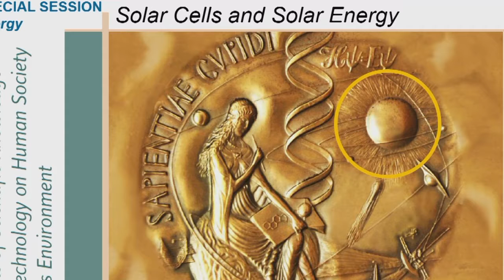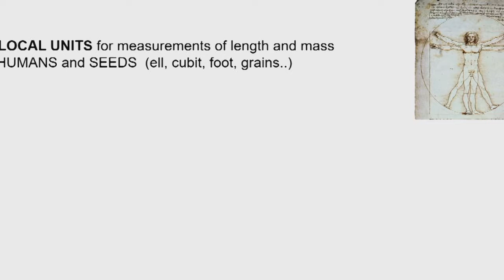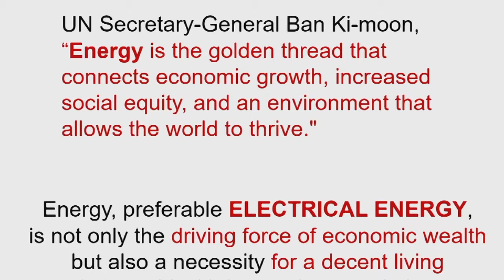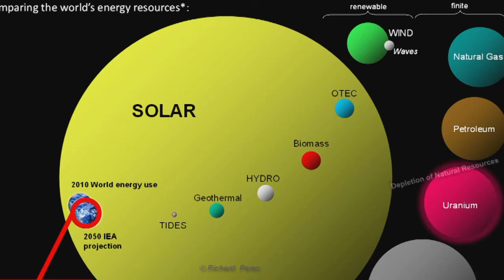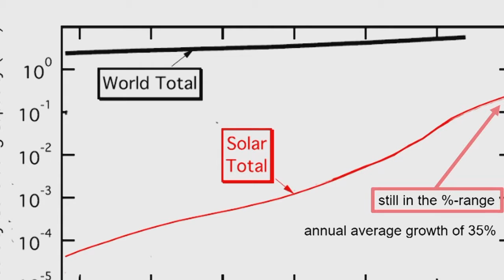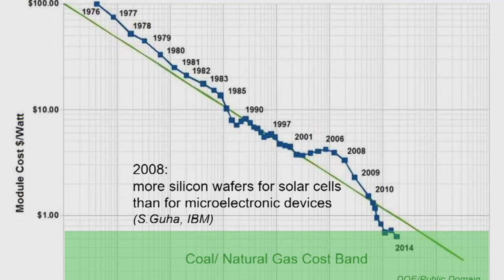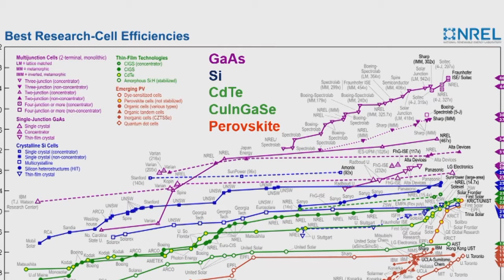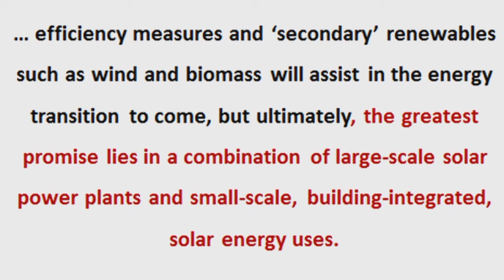Klaus von Klitzing | Plenary Session on Science and Sustainability